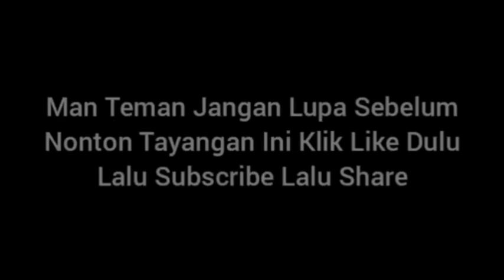ASMR Makan Roti AEON Bakery